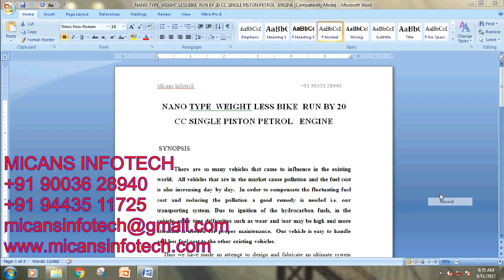NANO TYPE WEIGHT LESS BIKE RUN BY 20 CC SINGLE PISTON PETROL ENGINE